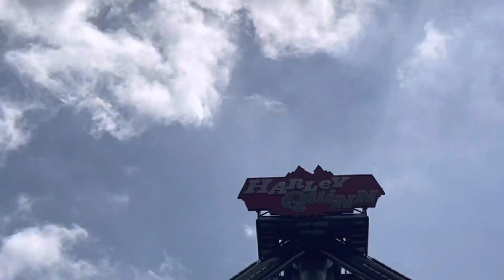roller coaster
The amazing roller coaster in United States 🇺🇸